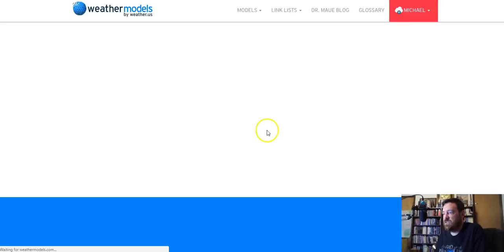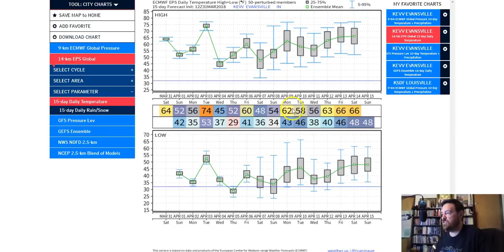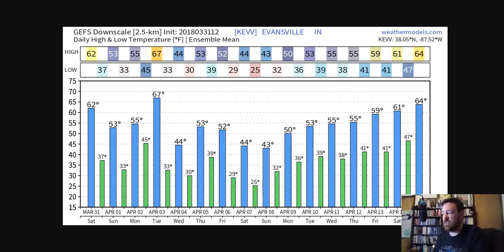3-31-18 Easter Snow Coming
I wish it were an April Fool's Day joke, but it's not. Winter isn't over yet. Some areas of Indiana could get 1-3" of snow on Easter afternoon/evening. Details in the video.